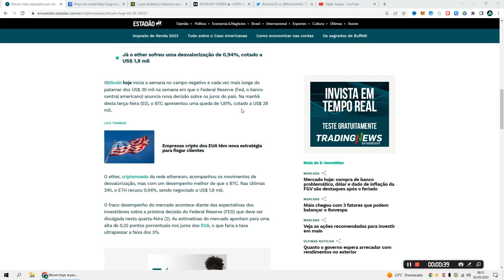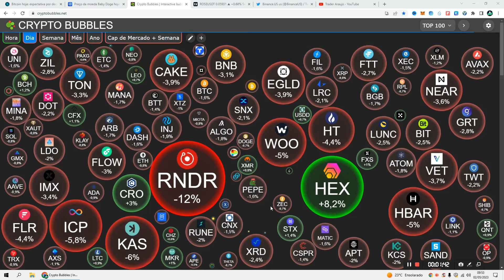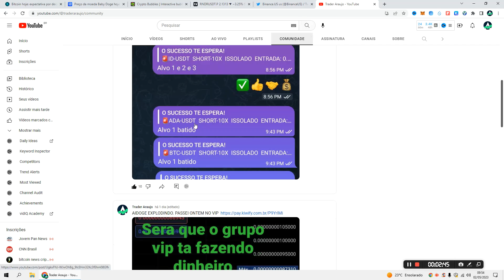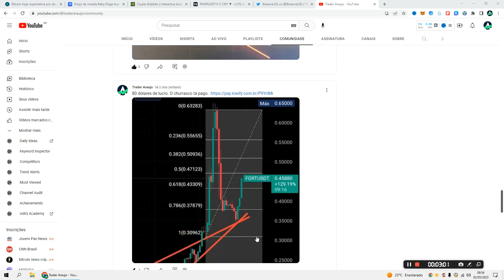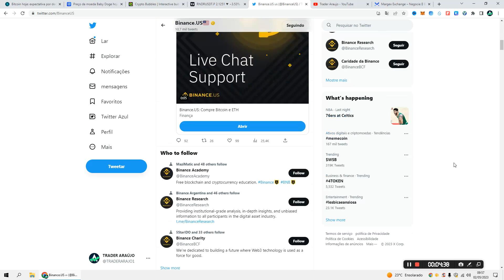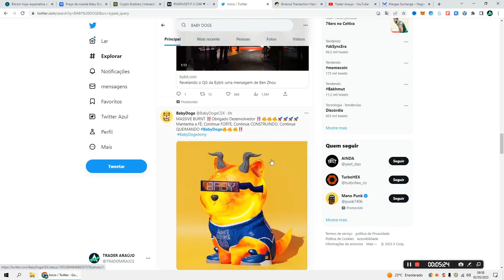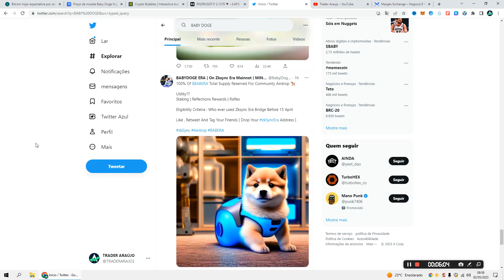BABY DOGE, URGENTE, BINANCE.US ACABOU DE DIVULGAR! LISTAGEM ESTA POR UM FIO. PODE EXPLODIR EM BREVE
CORRETORA MARGEX: 🚨Com nosso link de referência na Margex, você receberá um bônus de 15% válido em depósitos de pelo menos $ 100! Bônus máximo de $ 10.000 Nosso link para se registrar e começar a negociar

 Após depositar digite o código: emtao

🚀 ASSISTA TAMBÉM!